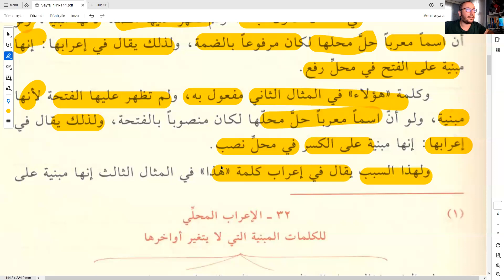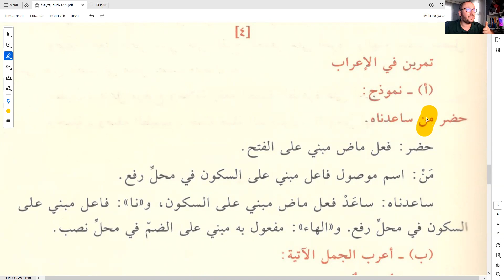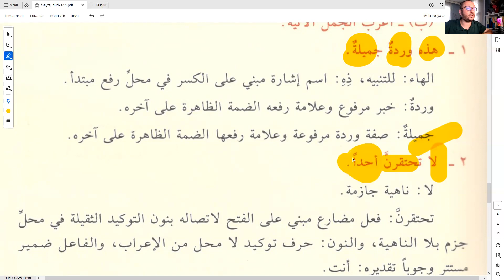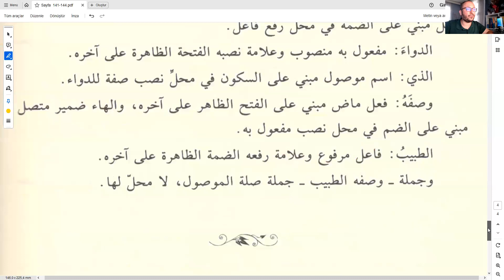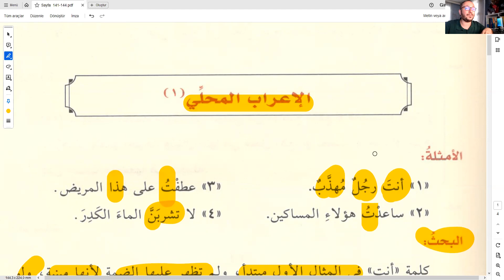EN-NAHVU'L-VÂDIH 20. DERS (MAHALLİ İRAB)